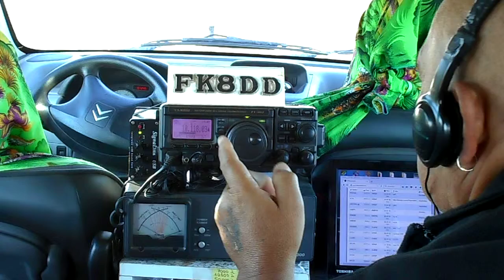FK8DD/m QSO with DL0BMW and VK3GB on 30m 05/10/2015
Nice contacts with Club Station/DL0BMW and Roy/VK3GB on 10.118 khz CW, at 05:47 utc 05/10/2015.